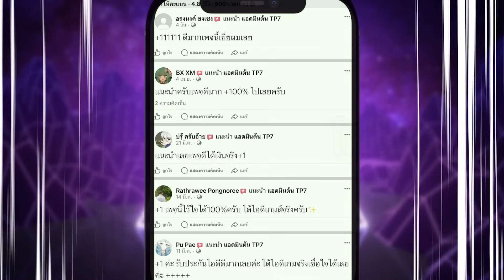RoV : Azzen'Ka อาเซนก้าออฟเลน จัดเกรียนลงแรงก์แต่เอาเรื่องนะเนี่ย!! - Hutton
📣RoV : Azzen'Ka ผมเอาอาเซนก้าออฟเลน มาเกรียนในแรงก์!